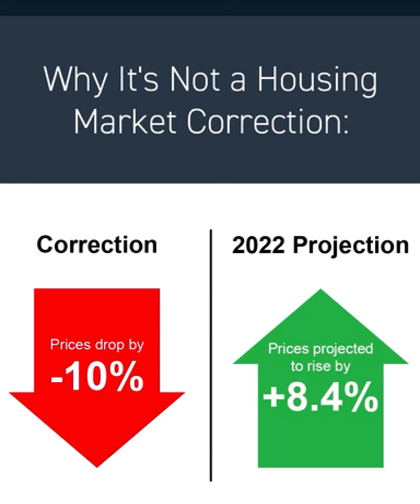Is the housing market correcting? 🤔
This is the question many Americans are asking today. Is the housing market correcting? 🤔 Tune in to find out!

Gabriela Aparicio
Real Estate Advisor / Team Leader
Golden Blaque Team at eXp Realty